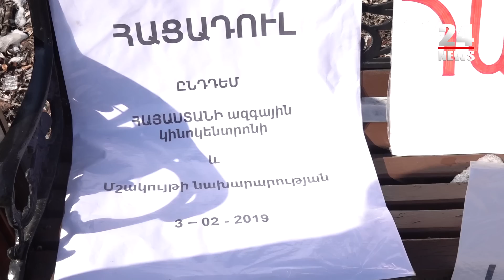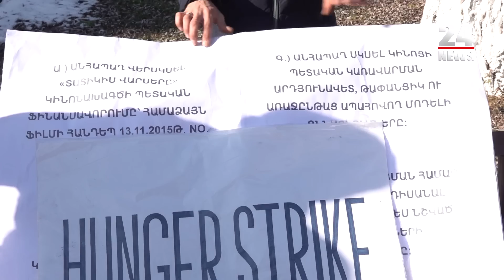Պահանջում եմ, որ Մակունցը հրապարակի մեր հանդիպման ձայնագրությունները․ կինոռեժիսոր